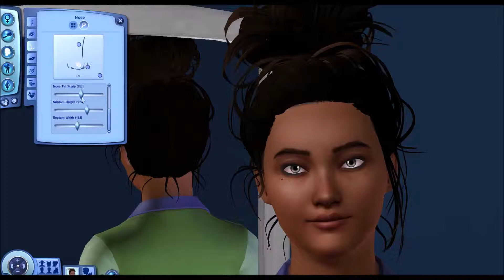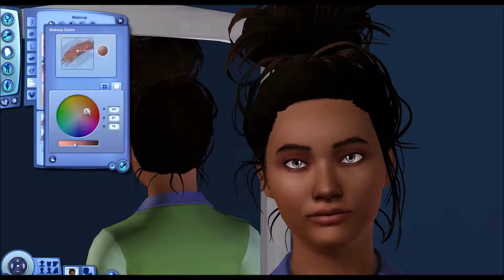Simself || CAS: TS3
She ain't going up for download.